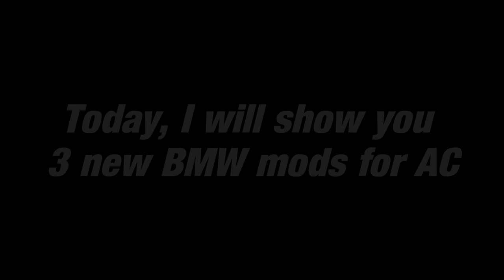New BMW Mods for Assetto Corsa!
Welcome to today’s video where I will cover 3 brand new BMW mods I found. Here are all the links to download the mods:

0:00 Intro
0:17 BMW M Hybrid V8
1:54 BMW M2
3:12 BMW M4 GT3
5:19 Outro